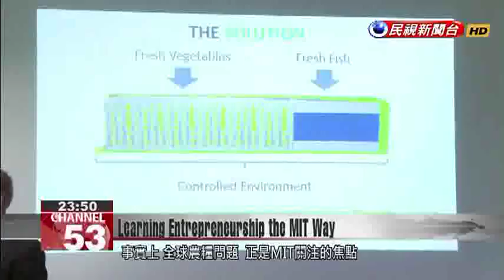Two Taiwanese admitted to competitive one-week entrepreneurship course run by MIT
Global Entrepreneurship Bootcamps hosted by the Massachusetts Institute of Technology, or MIT, consist of just one week of instruction and activities, but cost NT$180,000 Taiwan dollars for each attendee. Despite the high cost, thousands of aspiring young entrepreneurs apply every year to the camps which have an acceptance rate of 2 percent. Two Taiwanese managed to snag spots on a recent camp in Australia. What did they do? And what did they learn from it all? Our Sunday special report.Li Wei is a student in the School of Forestry and Resource Conservation at National Taiwan University. At 23 years old, Li became the first actively enrolled student from Taiwan to be selected to attend an MIT Global Entrepreneurship Bootcamp, which he’s now taking an online course to prepare for.Li WeiNTU School of Forestry StudentMIT has always pressed the idea that you need to know your motivation for being an entrepreneur. My previous experience as an entrepreneur helped me understand that wrong choices and decisions are often made. But if you have a more systematic approach, that will be helpful, whether as an entrepreneur or in the process of building a company.In 2015, Li started his own business, which quickly folded. The experience convinced him of the importance of studying entrepreneurial skills in a more structured setting.The fifth MIT Global Entrepreneurship Bootcamp at Queensland University of Technology in Australia was held in March, with 120 students throwing themselves into a series of intensive courses.The bootcamp’s methods of instruction are unlike traditional approaches to education. A lecturer at the camp, Erdin Beshimov, believes technology has brought huge changes to education.  Erdin BeshimovMIT Office of Digital LearningThe bootcamps will change educational systems around the world. We have discovered a way of delivering education that is dramatically superior to the way we do things today. After having taught online courses to thousands of people from every country in the world, after teaching in our bootcamps, I no longer believe in traditional, long-duration educational programs. It is far more effective to learn online for the majority of the time and then get together for short, intensive bootcamps.Beshimov claims that the bootcamp is a totally unique type of intensive program in entrepreneurship. As a three-year-long MIT course that’s been shrunk down to just a week, the bootcamp is designed to let attending students quickly grasp the steps involved in starting and growing a business.The attendees at this bootcamp have come from over 30 different countries. Aside from Li Wei, there’s another student from Taiwan here. Hsieh Hung-en already has five years of working experience, but despite his well-paid job at a foreign investment bank, he still wants to do his own thing.  Hsieh Hung-enMIT Global Entrepreneurship Bootcamp StudentThere’s very few opportunities in life like this one, where you can be together with so many young people from around the world with such similar ways of thinking and such high hopes. Gathered together in one place, we’re stimulating one another to think differently. MIT instructors encourage the groups at the bootcamps to include members with different yet complementary backgrounds and talents. But when there’s friction over a particular idea, managing conflict becomes even more important. If the group gets stuck, the group leader who’s on rotational duty that day is responsible for responding and finding a solution.Classes start every morning at 7 o’clock, and run straight until 10 o’clock at night. Students also frequently take time to discuss their business ideas among themselves, in what is an accelerated experience designed by MIT to push attendees’ limits.Hsieh Hung-enMIT Global Entrepreneurship Bootcamp StudentOn average, we’re sleeping about two to three hours a night.At the final presentations, attendees explained the problems they encountered, the solutions they adopted, and their overall goals. The team with the best marks was a collaboration between Australians and Canadians on mobile farming, integrating agriculture and technology to help resolve grain shortages.MIT itself is conducting research into global grain shortages, which will become the topic of a future Global Entrepreneurship Bootcamp.Vimala PalaniswamyMIT Office of Digital LearningWhen we talk about food, it goes from agriculture to distribution, so it really touches every aspect. It starts with not just the crops that are being grown, but also the people who are working on them, it’s talking about the land, so when we look at food, it could be almost anything. In September 2017, MIT will host its Beyond Food Bootcamp in Taipei, and has selected 70 applicants to attend.Erdin BeshimovMIT Office of Digital LearningI expect that many young people in Taipei will get inspired by innovation and entrep...